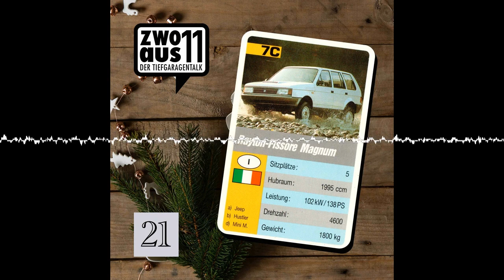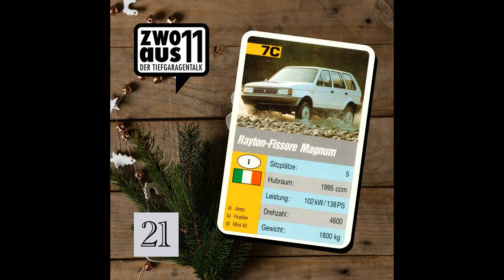Folge 187 - Adventskalender 2022 Tür 21 - zwoaus11 - der Tiefgaragentalk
Rayton-Fissore Magnum